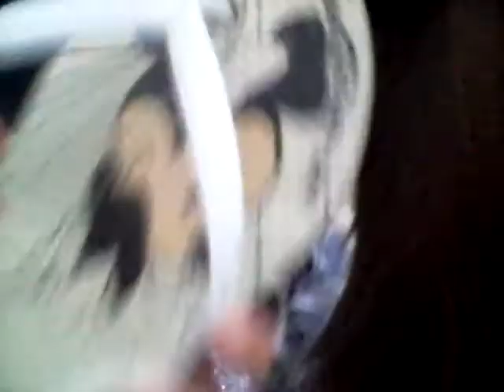Front Splits on Hump Day Increase Flexibility WellnessDay Join This Channel Membership ENG/PORT (CC)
Unique Method available to purchase in the comfort of your home.
Just click the "JOIN" button (Unate a mi canal):
HIGH QUALITY EXCLUSIVE VIDEOS

Within this package there is a whole Program on which you will learn to let go of all tension, to relax in tune with your needs, to give and receive pleasure and to feel all the parts of the body, putting an end to physical and mental tensions and releasing naturally and freely your energy that leads to what is called "Yogasmo." The DAO (or Tao) proposes to combine the Eastern Qigong tradition with dance and Yoga through a daily practice of physical and mental hygiene of rejuvenation and well-being, mentally, emotionally and spiritually, as needed to relieve the stress of everyday modern life. With beautiful text and inspiring photos and sceearios, that's a Yoga made for the characteristics with breathing and stretching exercises, practices that increase the energy and unclog meridians and chakras, channels of pleasure of the physical body and subtle energies. Excellent for people from 19 to 90 years of age, with no fitness preparation whatsoever. The exercises do not require any experience in the practice of Yoga. You just have to have an open mind and a sincere desire to realize the full potential of the relationship of the two. These specific and original exercises and illustrations prepared specifically for this purpose by the holistic therapist, artist and author Ana Antunes, the DAO series of picture books fosters the practitioner's inner life through meditation and positive focus on you. So you can connect more easily with the inside of the self and the other in a more subtle way. A way to develop psychic abilities, perception and awareness in the now, the DAO method helps to prevent illnesses and improve relationships between partners, loved ones, or simply within the family and even outside it, among friends, and between co-workers . A support for other therapies recommended for all.

Más que un manual práctico y detallado que enseña usted y su pareja a utilizar los principios del Yoga para mejorar la relación y el bienestar físico en general, el libro "DAO A DOS" es un compendio de ideas e ideales que le llevará más allá de su propia visión de la vida y el destino hasta ahora. Con ejercicios fáciles y divertidos para practicar en sus ratos de ocio y en su casa, usted descubrirá el arte sutil y refinado del Yoga ligado al corazón y en relación con cada uno otro y que por dominar este arte pasará a vivir una relación profunda y duradera, no sólo entre sí sino con uno mismo.
Y más, que además pueden aplicar el método enseñado en ambiente de trabajo propio, con énfasis en el potencial psiquico conquistado en virtud de las prácticas del DAO A DOS. Prácticas que son resultado de más de 30 años de investigación corporal y espiritual, meditación, en estudios holísticos y centros de Yoga alrededor del mundo, el llamado del Yoga es un conjunto de ejercicios placenteros y estimulantes. DAO A DOS combina la tradición oriental de Qigong con la danza y Yoga a través de una práctica diaria de la higiene física y mental de rejuvenecimiento y bien-estar-mental-emocional/espiritual según sea necesario para aliviar el estrés de la vida moderna cotidiana. Con un bonito texto y fotos inspiradoras, el Yoga hecho para uno con ejercicios de respiración y estiramiento hasta la relación tántrica, con prácticas que incrementan la intimidad entre la pareja y desobstruem meridianos y chakras, canales de placer del cuerpo físico y sutil. Los ejercicios no requieren ninguna experiencia en la práctica del Yoga. Sólo hay que tener una mente abierta y un deseo sincero de realizar todo su potencial. Estos ejercicios específicos y originales y las ilustraciones preparados específicamente para este propósito por la terapeuta holística, artista plástica y autora, el DAO de la serie de libros ilustrados fomenta la vida interior del practicante a través de la meditación y el enfoque positivo. Así que puede conectar más fácilmente con el interior del uno mismo y el otro. Una manera de desarrollar habilidades psíquicas, percepción y atención, el método DAO ayuda a prevenir enfermedades y mejorar las relaciones entre parejas, entre los seres queridos, o simplemente dentro del nucleo familiar y aún fuera de el, entre amigos/compañeros de trabajo. Es recomendable a todos!